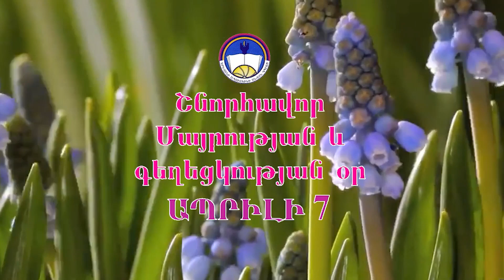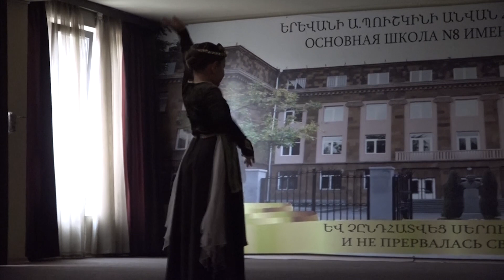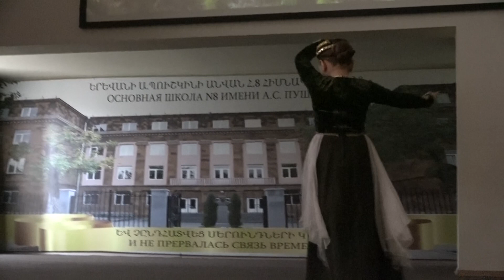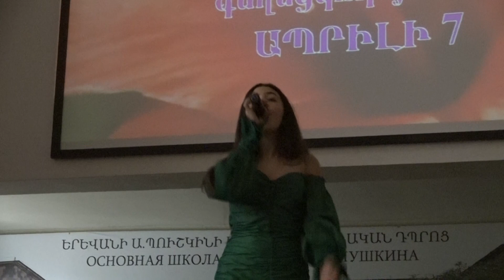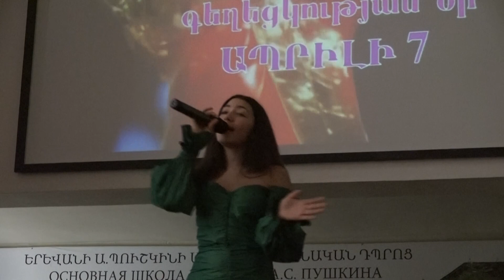2021-2022 ՄԱՅՐՈՒԹՅԱՆ ԵՎ ԳԵՂԵՑԿՈՒԹՅԱՆ ՕՐՎԱՆ ՆՎԻՐՎԱԾ ՀԱՄԵՐԳ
2022 թ. ապրիլի 7-ին Մայրության և գեղեցկության օրվա կապակցությամբ, դպրոցի հանդիսությունների դահլիճում աշակերտների նախաձեռնությամբ ներկայացվեց բազմաժանր համերգային ծրագիր,որին մասնակցեցին տարբեր դասարանների աշակերտները: